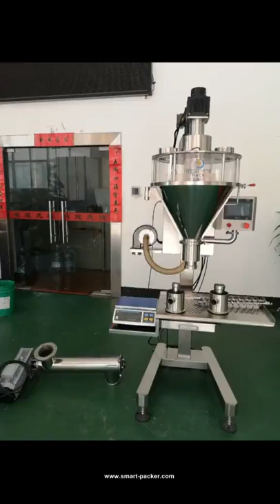Semi automatic screw auger powder filling machine picture video and shipment